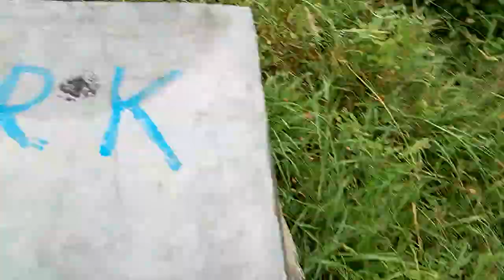मधुमक्खी पालन के बारे में बताएं प्रोडक्ट पानी प्रोडक्ट मधुमक्खी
वीडियो दिखाना मधुमक्खी के बारे में बताना सिखाना मधुमक्खी पालन की कौन-कौन सी परेशानियों से रहना पड़ता है यह रोमिंग को रोकना मुख्य में कौन-कौन से खतरे हैं सारी जानकारी बताते हैं मधुमक्खी पालन का किस प्रकार से पालन को करके रखना पड़ता है मधुमक्खी पालन में बहुत सी कठिनाई आती है वह कठिनाइयों का सामना कैसे करना पड़ता है आपको सारी जानकारी बताइए मधुमक्खी की यह है हमको 2 साल का एक्सपीरियंस है मधुमक्खी में तो आपको हम फुल ट्रेंडिंग देंगे ट्रेनिंग देंगे तो शहीद के बारे में तो आपको सब कुछ बताएंगे आप भेजो जुड़े रहे थैंक यू वेरी मच